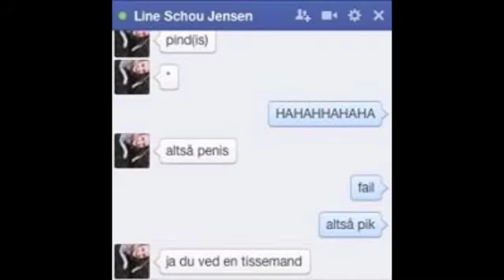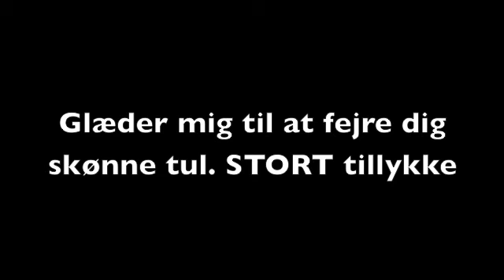Video til Line